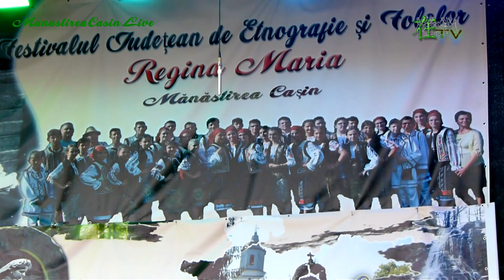MugurasiiManastireni la Ziua comunei Manastirea Casin | Partea 2